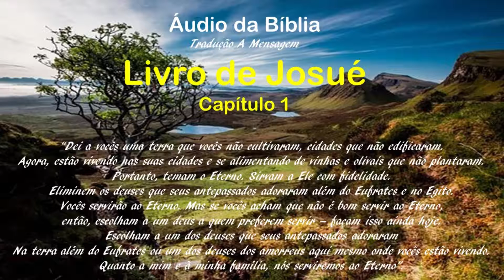Áudio da Bíblia Tradução A Mensagem Josué 01